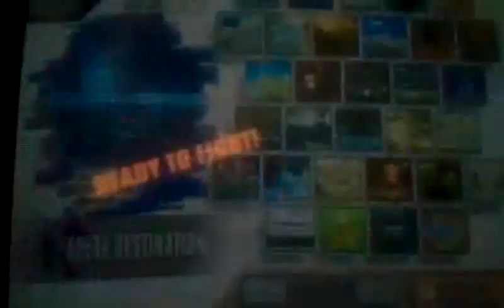Super Smash Brothers Brawl Lukario vs Lukario